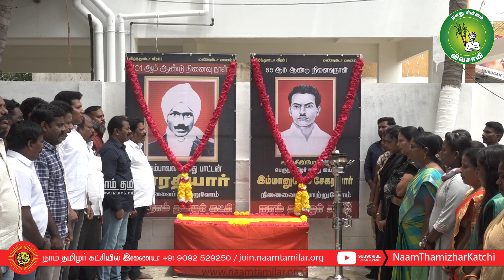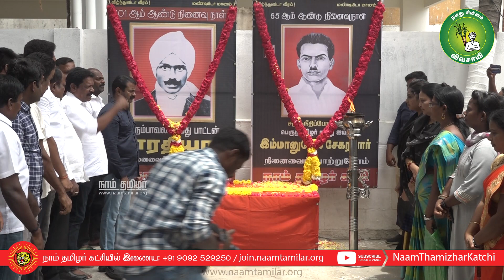11-09-2022 பெரும்பாவலர் பாரதியார் - சமூகநீதிப்போராளி இம்மானுவேல் சேகரனார் நினைவேந்தல் - தலைமையகம்